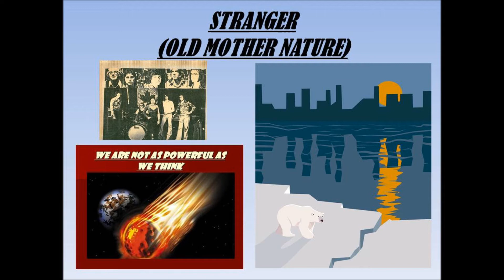Stranger (Old Mother Nature).wmv